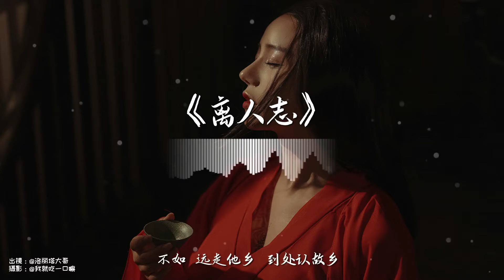推荐一首超好听的古风歌曲《离人志》